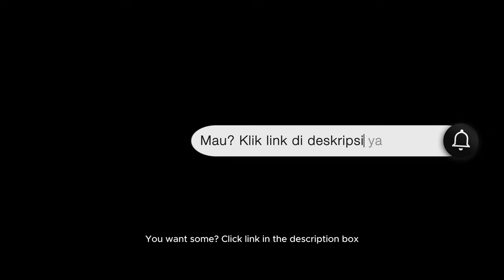(ASMR + Music On) Paper Craft Fashion DIY Dress Up Eps 4